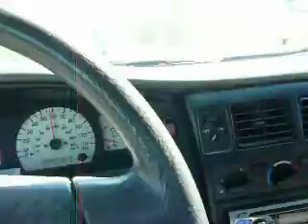Observing a change in traffic with rising gas prices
I hypermile and drive an average speed of 60mph on the freeway in the slow lane..

As gas prices go up, I've noticed people speeds going down..

Just a video showing what I observe everyday during a 70 mile commute..

Video was taken southboung highway 99 just after French Camp, CA.

If you want to learn more on how to get the most from your vehicles fuel economy, check out Ecomodder.com!